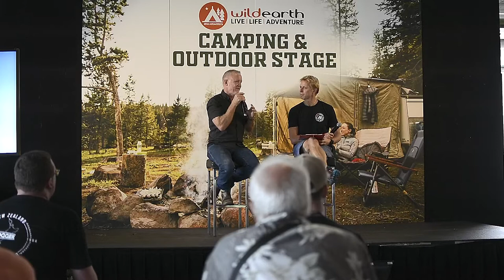WILD CHATS WITH POLAR EXPLORER GEOFF WILSON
Global adventurer Ben Southall's in conversation with world record holder and explorer Geoff Wilson as they share their passion for overseas adventures in some of the coldest places on earth, along with survival and gear tips and tricks.

Follow Ben & his expedition company Best Life Adventures on IG @bestlifeadventures

Follow Geoff on IG @drgeoffwilson

Dr. Geoff Wilson is a world-class polar explorer,  living a vast and varied life split between being a family man, veterinary surgeon and expeditionist - constantly squeezing every drop out of life.

He holds World Records for:
The longest solo, unsupported Polar Journey in Human History (2019/20)
The first summit of Dome Argus, solo and unsupported (2019/20)
The fastest solo, unsupported crossing of Antarctica (2013/14)
The fastest unsupported crossing of Greenland, South to North (2017)
The first to cross the Torres Strait by kiteboard (2012)
The first and only wind-assisted crossing of the Sahara Desert (2009)